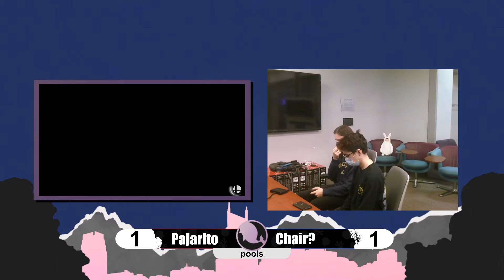The Fish Tank 2 | chair? (G&W) vs. Pajarito (Inkling) | Pools